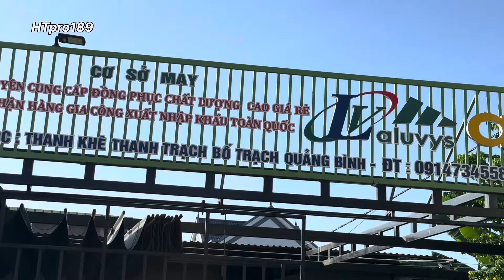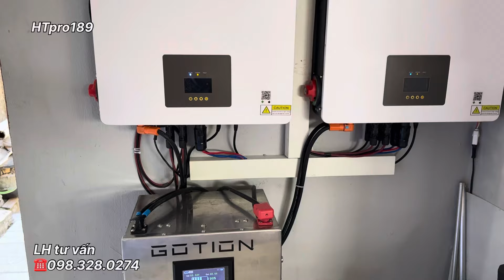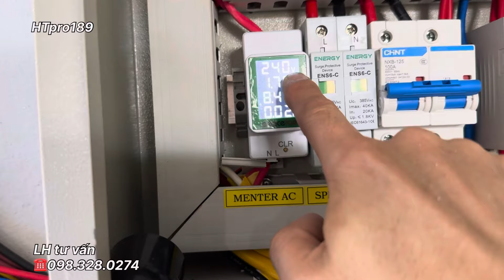NẮNG CỠ NÀY ở Quảng Bình mà lắp pin năng lượng mặt trời thì đúng chuẩn bài rồi !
Lắp ráp hệ thống pin năng lượng mặt trời hybrid hòa lưới báo tải có pin lưu trữ chạy cả khi mất điện tự động chuyển nguồn .
 Biến tần lumetree SUN 5,5kw x2
Pin longi 445w loại A 2 mặt kính x28
Pin lithium lưu trữ 325Ah 51,2v
Tủ điện ATS chuyển nguồn tự động
Công suất hệ thống tối đa khi đạt nắng là 11kw/h